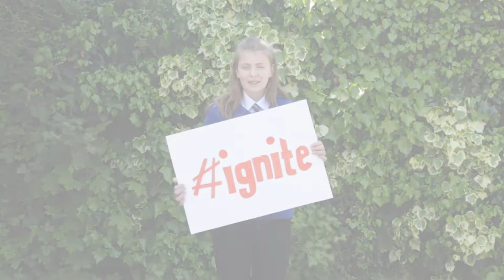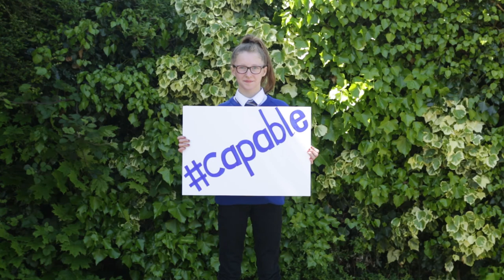Honywood School - Meet Mr Harrison a former learner and now a member of teaching staff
thsi short film, taken from our prospectus video introduces Clay Harrison. Clay is a former learner at the school who then returned after University and teacher training to join us as a member of teaching staff in Science. He talks about his time as a learner at the school, and how this shaped and influenced his decisions for post 16 and further education.